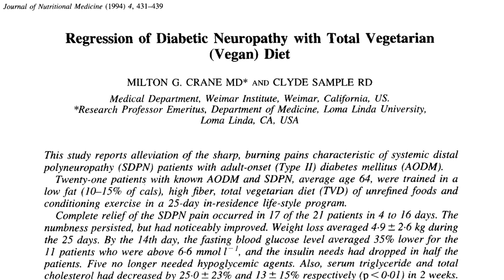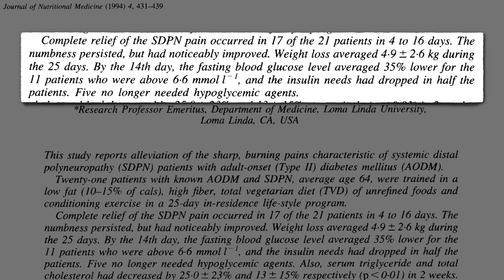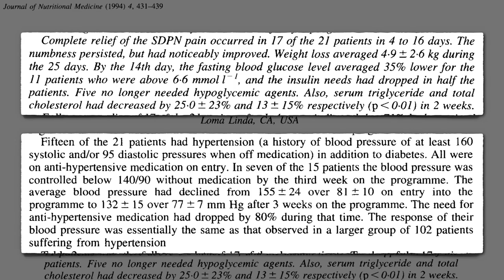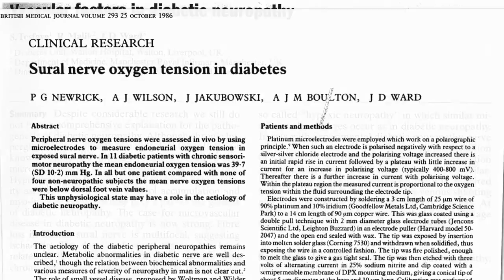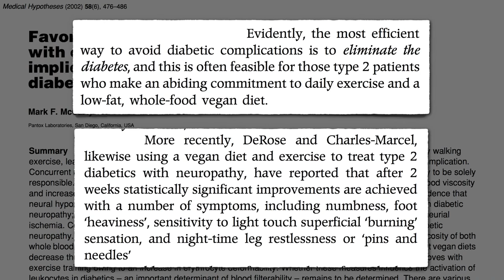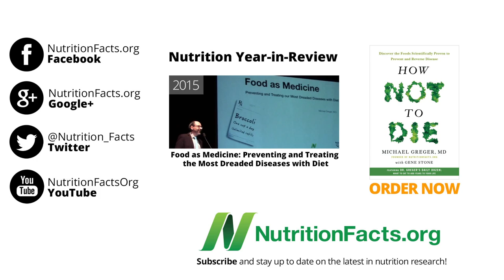Curando Neuropatia Diabética Dolorosa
NOTAS DO DR GREGER: Diabéticos que sofrem de dores nos nervos durante anos curaram-se em seguida em poucos dias com uma dieta à base de plantas.

E quanto a reverter a perda de visão diabética? Vejam: A Retinopatia Diabética pode ser Revertida?

Pensava simplesmente que a gordura trans estava em alimentos parcialmente hidrogenados? Veja: Gordura Trans em Carne e Laticínios Idealmente reduziríamos o nosso consumo o máximo possível (Gordura Trans, Gordura Saturada, e Colesterol: Máxima Ingestão Tolerável de Zero

A melhor forma de prevenir complicações diabéticas é prevenir a diabetes em primeiro lugar:
• O que Causa Diabetes? Legendado em Português)
• Dietas à Base de Plantas para Diabetes Legendado em Português)

E depois revertê-la:
• Revertendo Diabetes com Cirurgia Legendado em Português)
• Revertendo Diabetes com Alimentação Legendado em Português)
• Reversão de Diabetes: Serão as Calorias ou os Alimentos? Legendado em Português)

Tem uma questão para o Dr. Greger sobre este vídeo? e ele procurará responder-lhe!